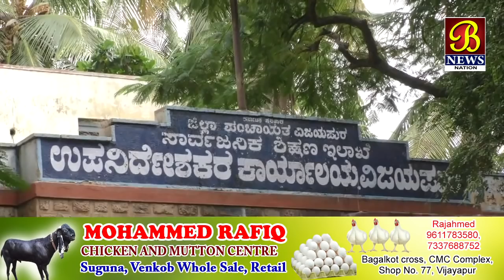Shikshan Vibhag Atrikt Shikshako Ki Counseling Prakriya Me Gadbadi...Bijapur News 16-10-2018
Bijapur DDPI office me kayi dino se shikshan vibhag me atrikt shikshako ke tabaadile ko lekar aaj kal nikale jane ki parastiti aur duvidha me the shikshak aakhir kaar aaj atrikt ek hi class me kam bachhe aur adhik shikshak hone ke karan dusari jaga tabadila karne ki prakriya shuru hue. Pahele hi din shikshan vibhag ki orse trantrik dosh ke chalte posting ki sahi jankari aur atrikt shikshak na hone par bi inke naam aane se shikshako me aatanka vatavaran dhekane ko mila. Iss puri prakriya me gadbadi ka aashanka jatayi shikshak sangh ke adhyaksh aur shikshako ne. iss prakriya se urdu postingke teacher ke sath adhik na insafi karte hue urdu schoolo ko band karne ki dhisha ke taraf kadam badane ki charcha council ke din DDPI campus me sunayi di. Iss counseling prakriya par DDPI ne media ko bataya ke tantrik dosho ko dur karke poori prakriya online shuru ho gi iss me koyi gadbadi nahi hue shikshak kisi duvida me na rahe kaha DDPI ne.